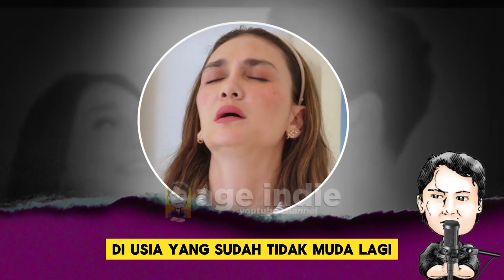Pantesan Maxime Bouttier Kesengsem Luna Maya, Ini lho Rahasianya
Ketika Luna Maya ditanyain terus tentang menikah, gimana sikap dewasa Luna menanggapinya? Pemotretan Mewah dengan Perhiasan Seharga Perumahan. Maxime Bouttier: Si Tampan yang Semakin Bersinar
Dan video terakhir, Rahasia sehat dan Cantiknya Luna Maya yang berhasil bikin Maxime klepek-klepek. Bikin penisirin aja, Yuk, kita bahas

Wargaa yang pada cakep dan baik.. yang ingin Cantik tampan seperti kak Luna Maya dan kak Maxime Bouttier . ini dia produk-produk keren BEST SELLER dari NAMA Beauty kak Luna Maya bisa dicek di link dibawah ini:

✅ NAMA 2-IN-1 Face Matte Booster Face Spray | Setting Spray | Face Mist
✅ NAMA Power Balm 3-in-1 Anti Wrinkle Moisturizing Stick | Stik Pelembab Aman Natural
✅ NAMA Duo Glo Cushion Eyeshadow | Eyeshadow Stik Make Up Natural Pemula
✅ NAMA Beauty Bundle Hydra Booster & Power Balm | Serum Mist | Moisturizing Stick | Stik Pelembab
✅ NAMA Beauty Sunshield Ultra-Light Tone Up Face Protection PAH 31 Spf 43 PA+++
✅ NAMA X GLAMINGO [LUNA MAYA’S SIGNATURE] - Glamingo Lip Cream | Lip Tint | Lip Gloss
✅ PASTI PALING MURAH - BUNDLE 2 PCS | NAMA Perfect Black Mascara | Mascara Luna Maya | Natural Brow Pencill

mimin share dari toko onlinenya kak Luna di Shopee, biar bisnis kecantikan kak Luna Maya sama Maxime Bouttier makin sukses. Silahkan kunjungi dan check out di NAMA Beauty Official storenya kak Luna, biar warga secantik Luna Maya dan setampan Maxime Bouttier
Thank you wargaaa
yang mau apresiasi & berterimakasih, ada tombol "SUPER THANKS" ikon "LOVE" dibawah video, sebagai bentuk support untuk mimin untuk beli kopi hehe, klik aja ya, terimakasih orang baik.